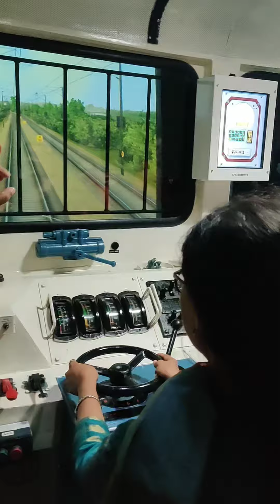Is driving a train that easy!? | When I got a chance to drive a train locopilot work life risk 🚆